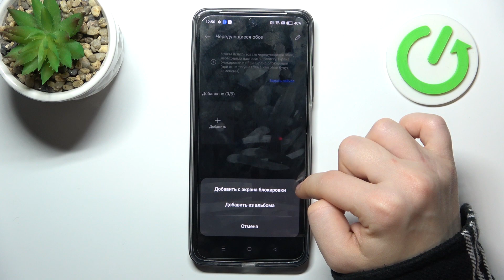Realme C55 | Как поменять обои на Realme C55 - Новая заставка экрана на Realme C55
Сегодня мы покажем вам, как на устройстве Realme C55 поменять обои экрана. Вам надоели старые обои на Realme C55? Тогда мы покажем, как их изменить. Для того, чтобы установить новые обои на Realme C55 внимательно посмотрите наше видео, в котором мы покажем, как поменять обои на Realme C55.

Как поменять обои на Realme C55? Как установить новые обои на Realme C55? Как поменять заставку на Realme C55? Как изменить заставку экрана на Realme C55?